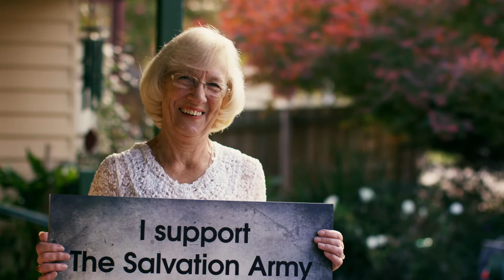Salvo Studios Showreel 2017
Check out all of our productions, including short films, promotional resources and albums,